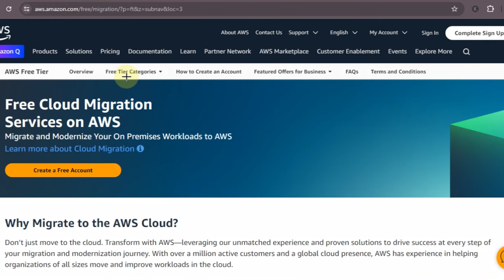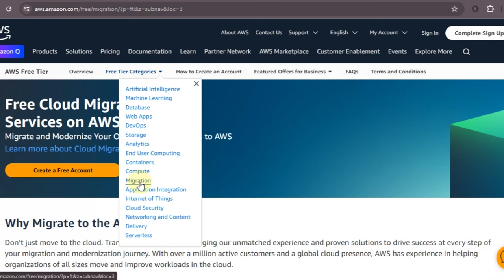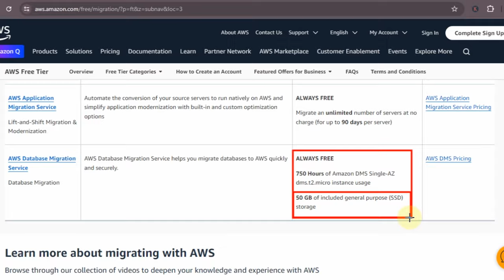ONPASSIVE WEBSITE MIGRATION के लिए AWS का FREE TIER USE कर रहा है ?ONPASSIVE TODAY'S UPDATES & INFO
ONPASSIVE is a technology company that focuses on developing artificial intelligence (AI)-driven business solutions for enterprises of various sizes. The company aims to streamline business operations, enhance efficiency, and foster growth through the use of AI. Here are a few key points about ONPASSIVE: 1. **AI Integration**: ONPASSIVE offers a range of AI-powered tools and applications designed to help businesses automate routine tasks, make data-driven decisions, and improve overall productivity. 2. **Product Suite**: The company's product offerings include tools for marketing automation, customer relationship management (CRM), financial management, HR-related functions, and more. Each tool leverages AI to provide insights and automate processes. 3. **Focus on Innovation**: ONPASSIVE emphasizes continuous innovation, ensuring that its solutions evolve to meet the changing needs of businesses in a rapidly transforming digital landscape. 4. **Global Reach**: ONPASSIVE operates on a global scale, serving clients in various regions around the world. This broad reach allows them to gather diverse data inputs, further enhancing the effectiveness of their AI algorithms. 5. **Vision and Mission**: The company's mission is to empower businesses by providing accessible and effective AI technology, helping them grow and succeed in their respective markets. Overall, ONPASSIVE integrates sophisticated AI technologies into practical business applications, aiming to transform how businesses operate and compete in the modern digital economy.

WEBSITE MIGRATION के लिए AWS का FREE TIER USE
onpassive ecosystem
onpassive new update
onpassive founders
onpassive update
onpassive